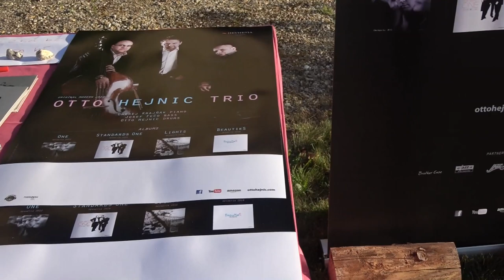otto hejnic trio movie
Město Hejnice a Klášter Hejnice pořádají výjimečný koncert v zahradě kláštera.